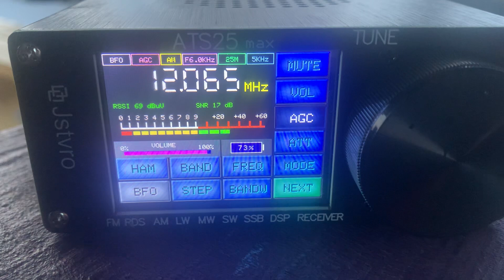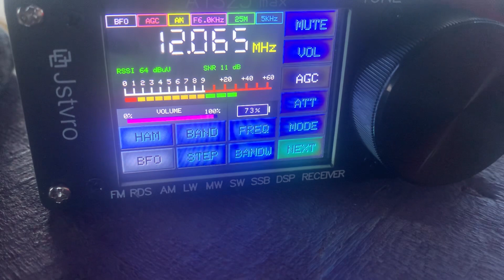BBC Hausa 12065khz in Alaska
0545UTC Apr 13 with an ATS25 max radio, 15 foot wellbrook loop, Dx preamp and Emtech ZM2 tuner